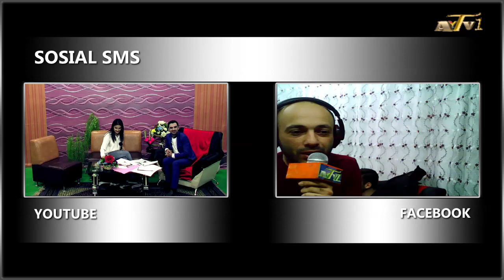BU BIZIK 23-11-2018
Kanalimiza abune olmagi unutmayin